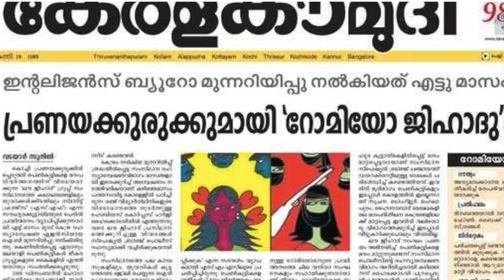ബിജെപിയെക്കൊണ്ട് ഹിന്ദുവിന് ഒരു ഗുണവുമില്ല - ഉള്ള കാര്യം തുറന്നു പറഞ്ഞു ടിജി മോഹൻദാസ്